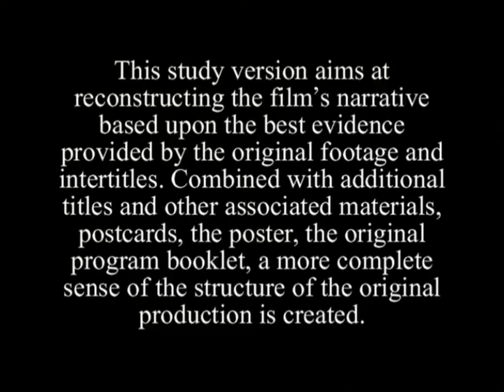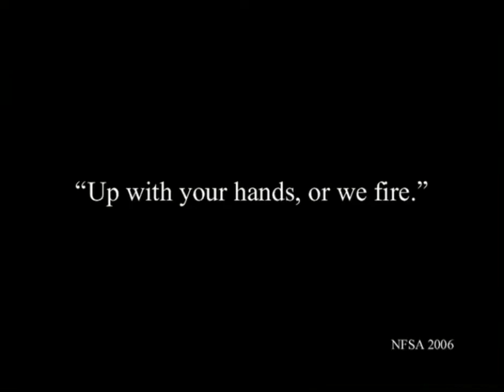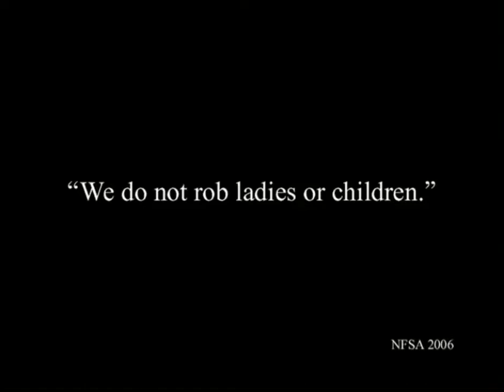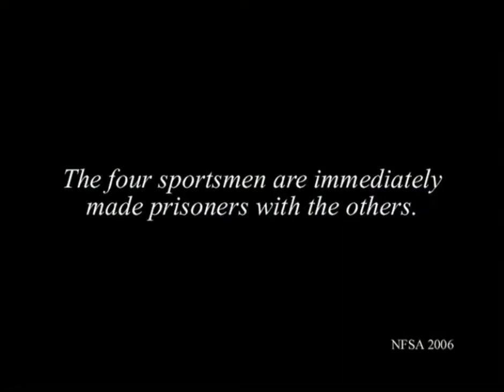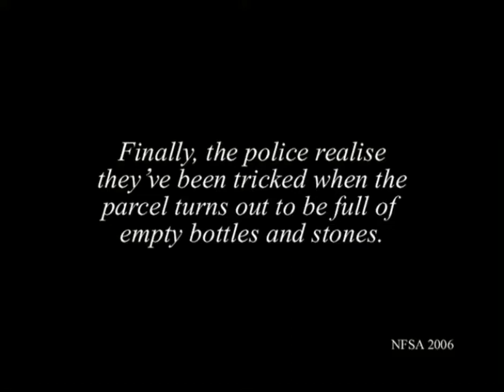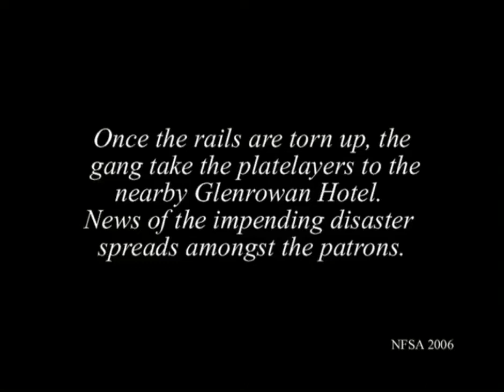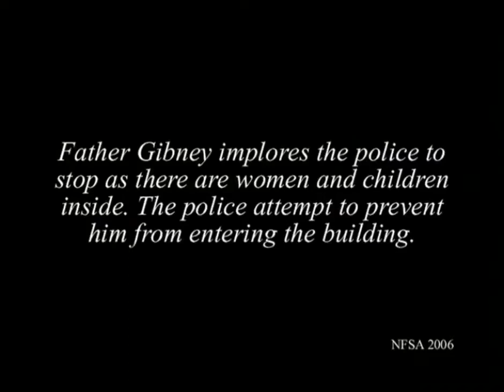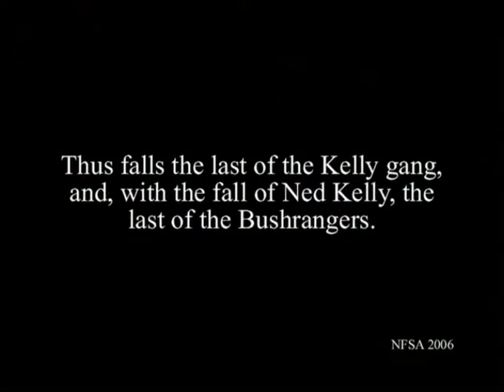THE STORY OF THE KELLY GANG - 1906 Charles Tait - Uncut (HD)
The world's first feature-length movie!

Documentary heritage submitted by Australia and recommended for inclusion in the Memory of the World Register in 2007. Just as Fritz Lang’s Metropolis (1927) is testimony to German silent film art, The Story of the Kelly Gang (1906) symbolises both the birth of the Australian film industry and the emergence of an Australian identity. Even more significantly it heralds the emergence of the feature film format.

The Story of the Kelly Gang, directed by Charles Tait in 1906, is the first full-length narrative feature film produced anywhere in the world. Only fragments of the original production of more than one hour are known to exist and are preserved at the National Film and Sound Archive, Canberra.
The original poster and publicity booklet provide confirmation of those fragments’ authenticity and together this material represents the unique and irreplacable beginning of feature film culture.

The original film was over an hour at a time when films rarely exceeded few minutes. Only fragments of the original production of more than one hour are known to exist and are preserved at the National Film and Sound Archive The restoration is now 32 minutes long. Considered as one of the first feature film in history.

Stars : Elizabeth Tait - John Tait - Nicholas Brierley

Le premier long métrage au monde !

Patrimoine documentaire soumis par l'Australie et recommandé pour inscription au Registre de la Mémoire du monde en 2007. Tout comme Metropolis de Fritz Lang (1927) témoigne de l'art du cinéma muet allemand, The Story of the Kelly Gang (1906) symbolise à la fois la naissance de l'industrie cinématographique australienne et l'émergence d'une identité australienne. Plus important encore, il annonce l'émergence du format long métrage.

The Story of the Kelly Gang, réalisé par Charles Tait en 1906, est le premier long métrage narratif produit dans le monde. Seuls des fragments de la production originale de plus d'une heure sont connus et conservés à la National Film and Sound Archive de Canberra.
L'affiche et la brochure publicitaire originales confirment l'authenticité de ces fragments et l'ensemble de ce matériel représente le début unique et irremplaçable de la culture du long métrage.

Le film original durait plus d'une heure à une époque où les films dépassaient rarement quelques minutes. Seuls des fragments de la production originale de plus d'une heure sont connus et sont conservés à la National Film and Sound Archive. La restauration dure maintenant 32 minutes.
Considéré comme l'un des premiers longs métrages de l'histoire.